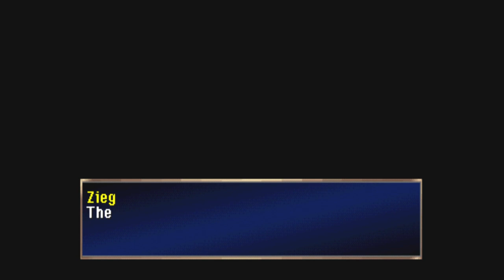Legend Of Dragoon Part 193